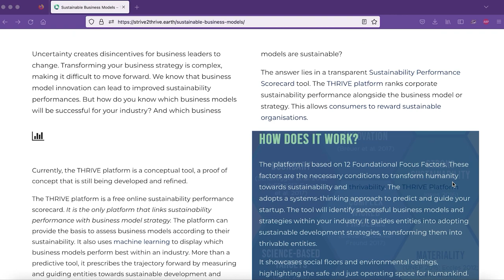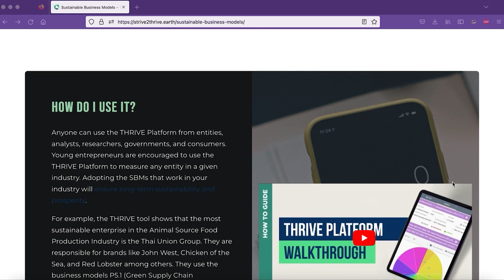The True Cost Of Jeans | Did You Know? | THRIVE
Did you know that your new pair of jeans is worth more than the price tag?

From the cotton used to make the denim, to the factories that make them - just one pair of jeans can have hidden economic and environmental costs...  But what if we could know which choices are sustainable?

'Did You Know?' is a series where we cover all the burning questions about thrivability, and how we can thrive in a changing world.